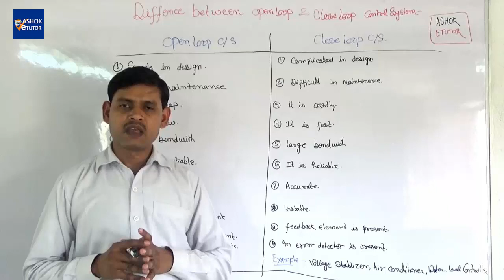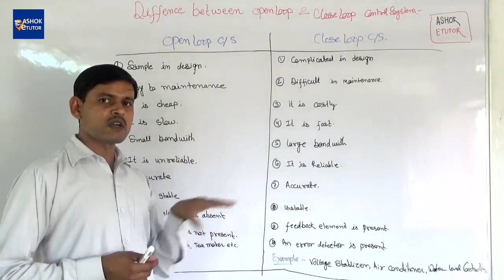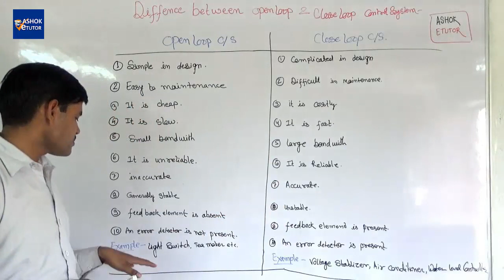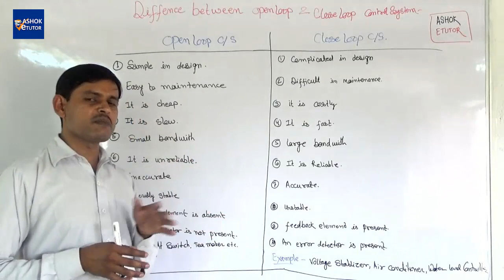Difference between Open Loop and Close Loop Control System -